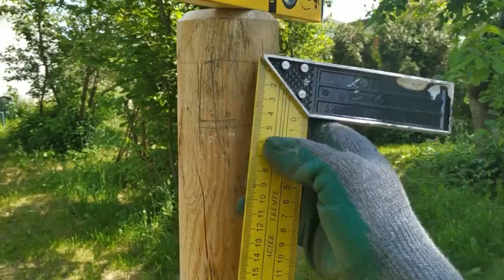Budowa małej wiaty drewutni na drzewo. Montaż dachu płyta falista bitumiczna Onduline base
Jak zrobić małą wiatę drewnianą do przechowywanie drewna albo innych rzeczy w ogrodzie? Dzisiaj zrobimy tanio mini-wiatkę o wymiarach 2m x 3m ze słupków leśnych o długości 250cm oraz łat 4x5cm. Na poszycie dachowe użyjemy lekkich płyt bitumicznych Onduline base kolor czerwony:
Adaś ile za tą robotę? Ceny na 2022:
- 4 szt płyt dachowych = 35 zł * 4= 140 zł
- 6 szt słupków od siatki lesnej = 18 zł * 6 = 108 zł
- 5 szt łat 5metrowych = 20 zł * 5 = 100 zł
-  9 szt podbitki sosnowej 14mm  = 121 zł
- wkręty farmery 100szt 4,8x55, wkręty ciesielskie torx 4x50, kątowniki 40x40x20. Spokojnie w 100 złotych.
W sumie taka wiata ogrodowa 6mkw kosztowała nas poniżej 570 zł